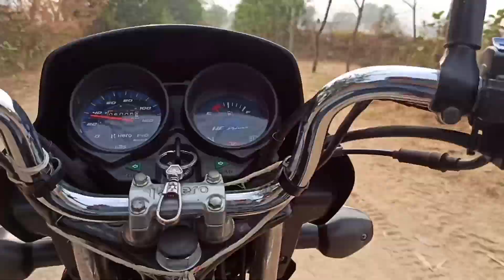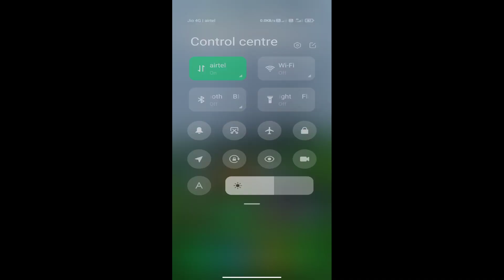A Magical palace। Virendra Kumar।।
भारत सरकार के आज्ञा अनुसार राजस्थान के कुछ जिलों में internet सुविधा बंद की गई है परन्तु यह एक पहाड़ों के बीच में ऐसा स्थान है जहां internet चल रहा है और इक बार चलने पर 12 घंटे तक चलता है किसी भी स्थान पर .…